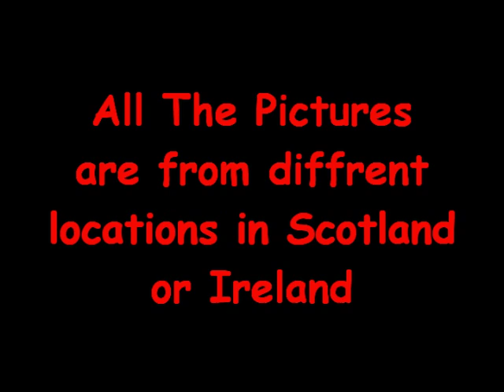David Arkenstone - Over the hills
Another one of David Arkenstones masterpieces.

Enjoy this beautiful piece of magic.

The Pictures are from different areas in Scotland and Ireland.